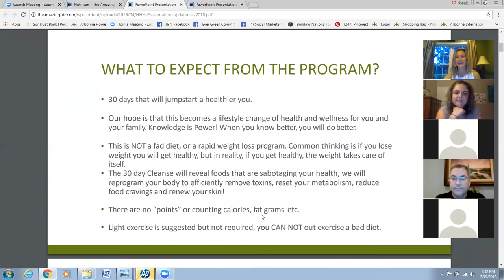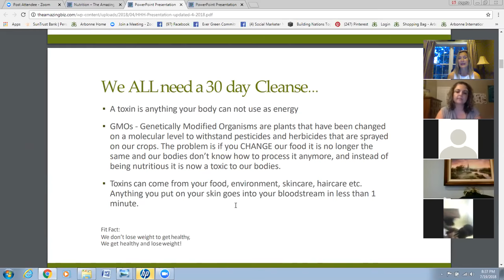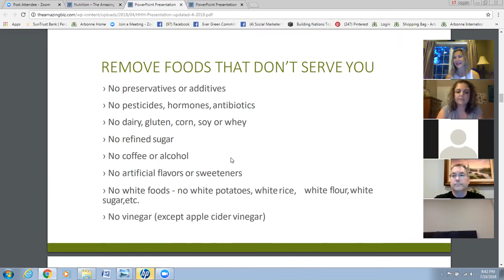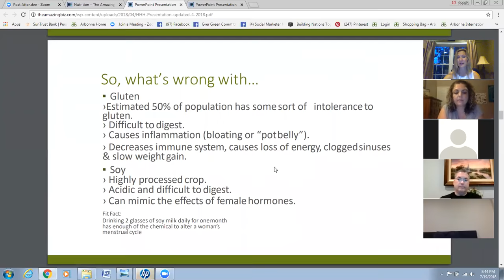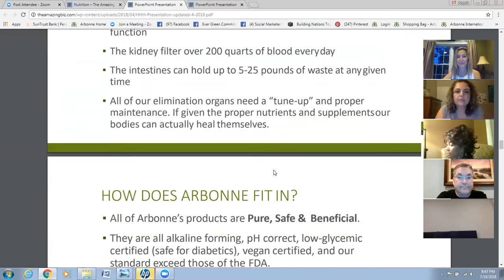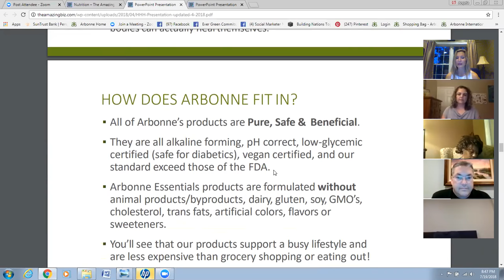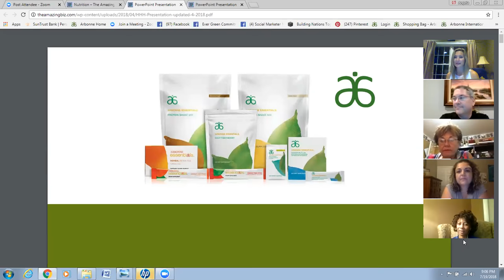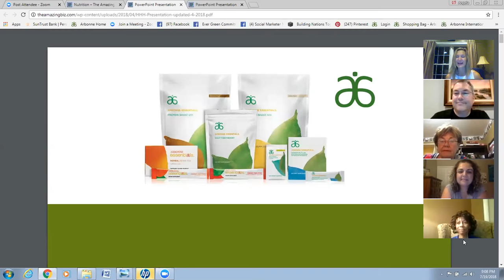Arbonne's 30 Day Clean Eating Challenge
Here the basics of our plans and the testimonies of 3 people who's lives this plan has changed.